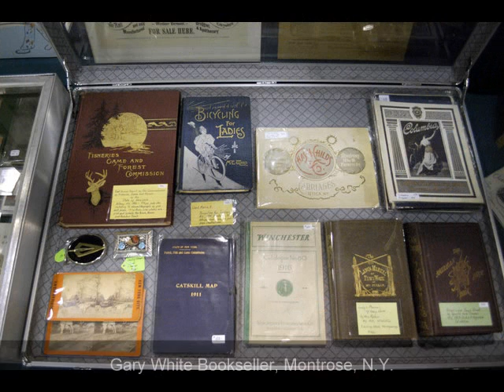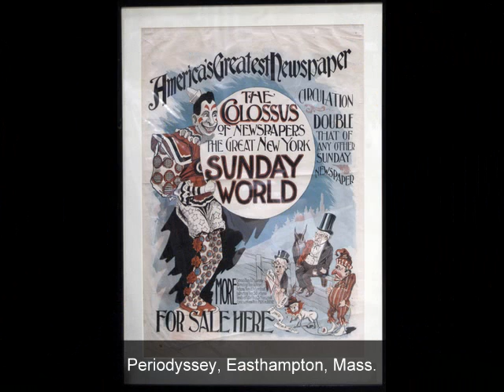Papermania Plus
The Antiques and the Arts Weekly's coverage of Papermania Plus.